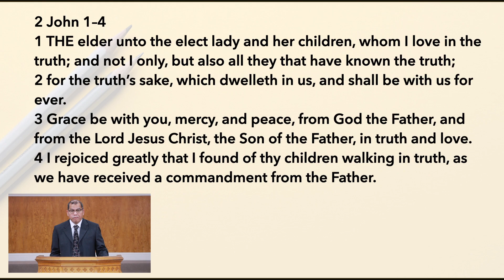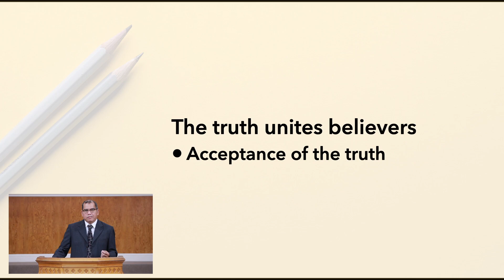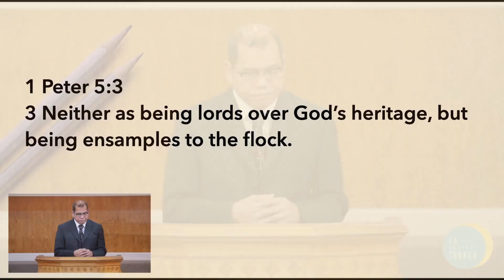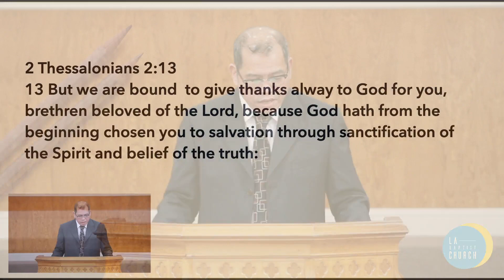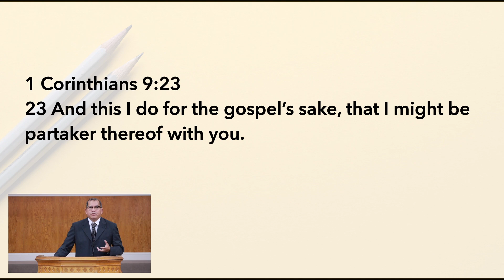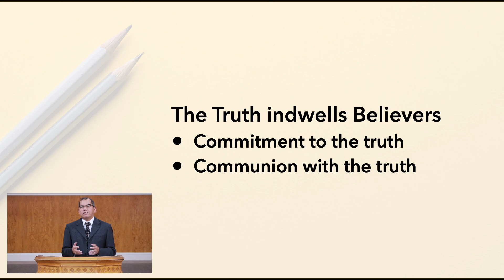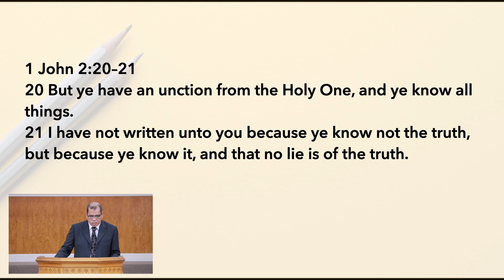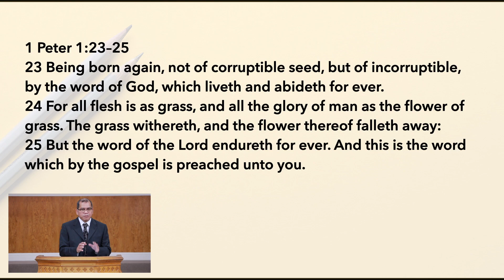Bro. Alvyn Abrasaldo - The Truth and the Believers (June 21, 2020)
English Adult Sunday School
Los Angeles Baptist Church has been serving our community for the last 20 years. For more information about our church, please visit losangelesbaptist.org To give online, please